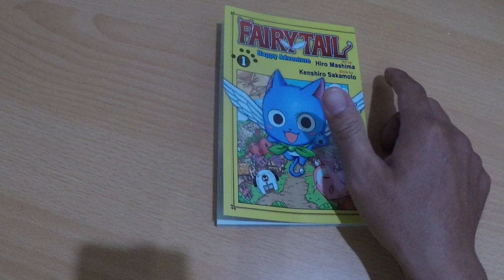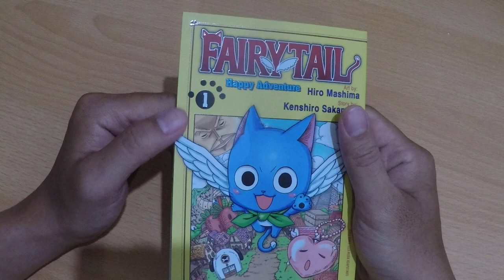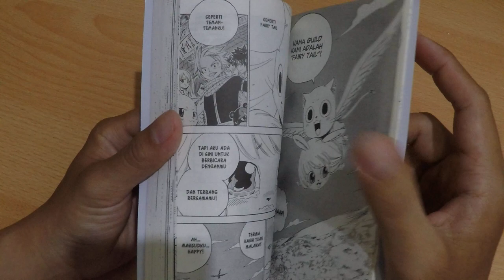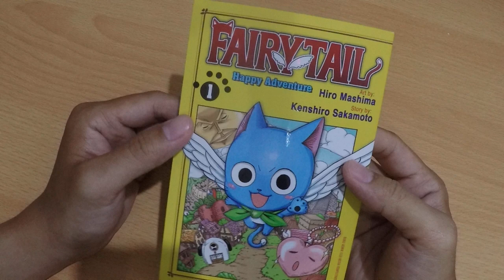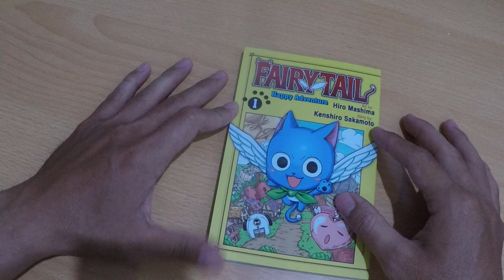REVIEW KOMIK FAIRY TAIL HAPPY ADVENTURE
JUDUL FAIRY TAIL HAPPY ADVENTURE
PENERBIT ELEX MEDIA
PENGARANG HIRO MASHIMA//KENSHIRO SAKAMOTO
RECOMMENDED UNTUK PENGGEMAR ACTION KOMEDI ATAUPUN YANG SUKA PENGARANG RAVE, FAIRY TAIL, EDENZERO